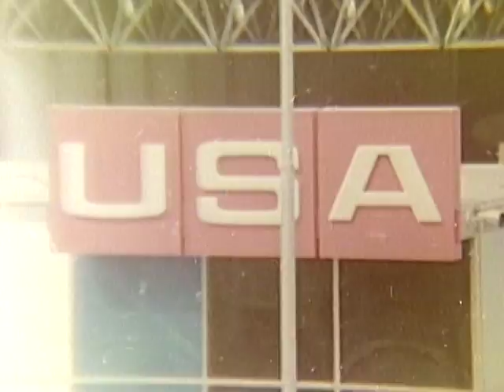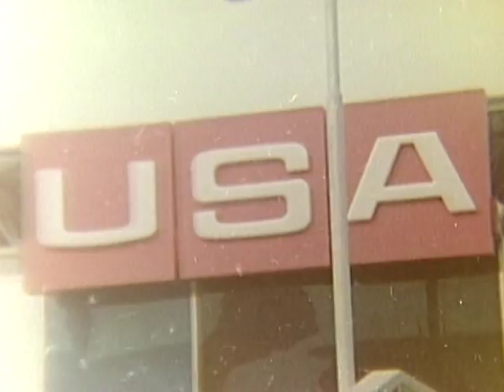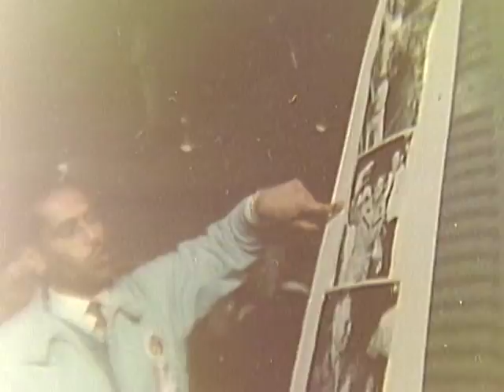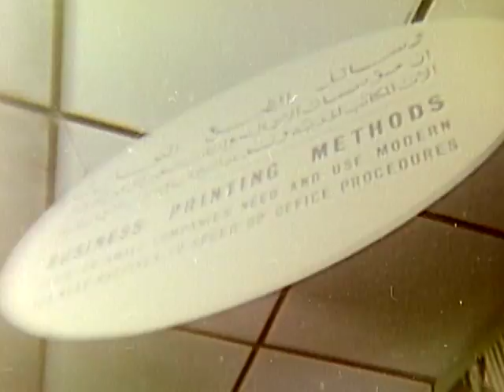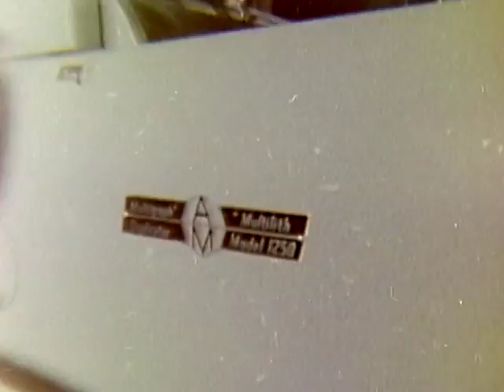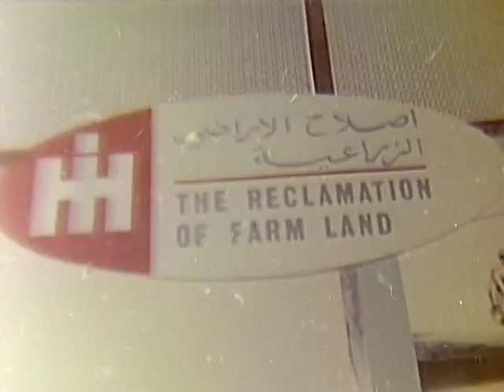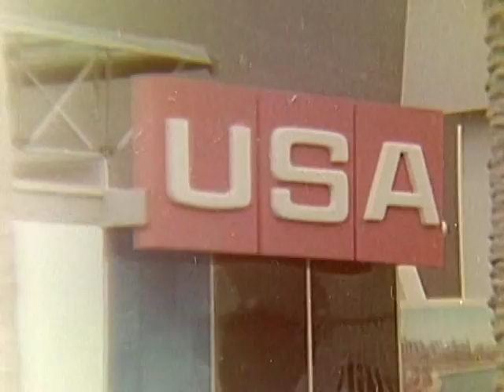[AMERICAN DAY IN] TRIPOLI, LIBYA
[AMERICAN DAY IN] TRIPOLI, LIBYA - National Archives and Records Administration 1962 - ARC Identifier 37715 / Local Identifier 151.56 - Department of Commerce. (1913 - ).  Silent.   DVD copied by IASL Master Scanner Timothy Vollmer.